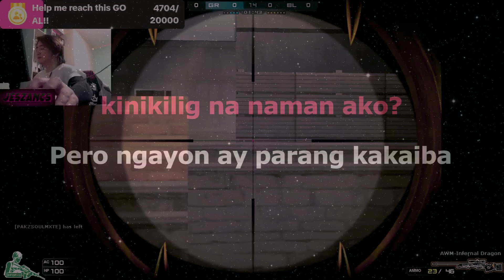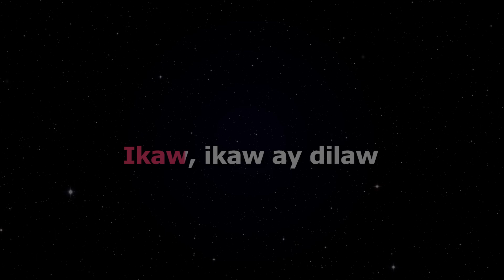JESZANCS CROSSFIREPH (DILAW BY MAKI)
HAVING AN LSS AND USING MY CLIPS WHILE PLAYING THE MUSIC, HOPE YOU ENJOY WATCHING AND SINGING!!